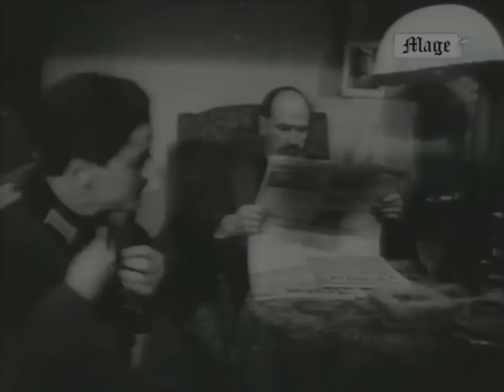Macedonian Movie "Frosina" (4)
First Macedonian Film from 1952-
Frosina is one of the many Macedonian wives whose husbands are economic emigrants abroad. Marriage does not bring them a family, only the burden of life itself. After her husband's short visits, she gives birth to children who do not live long because of the poverty into which they have been born. She gives birth to them alone, and she buries them alone. Only her last child, Klime, survives all his various illnesses and grows up to be her one joy in life. The war breaks out. Klime earns a living fishing with the old fishermen. He is just an ordinary boy with all the problems of his age. He loves in vain because of the social difference between him and the girl he admires. A meeting with a wounded partisan, Krste, turns Klime from a passive sympathizer into an active participant in the fight against the Bulgarian occupiers. Frosina, his mother, is living on her own once more in permanent fear for her son's life. The day comes when the partisans march into the streets of the town. Among them is Klime who has come to visit his mother. After he has gone Frosina discovers blood on her hands and starts out in search of her son. In the midst of street fighting in the town, Klime, who has been mortally wounded dies in his mother's arms. Frosina remains alone with her grief.